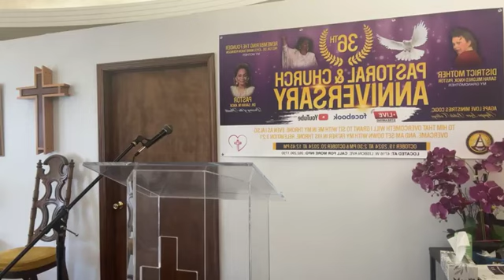Agape Love Ministries COGIC, 36th Anniversary 2nd Day, Dr. Sarah Knox